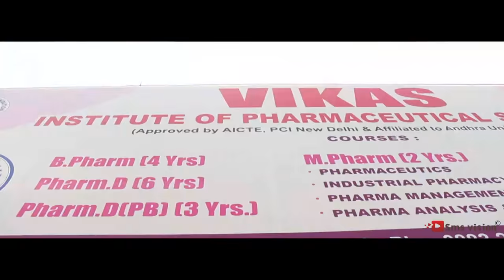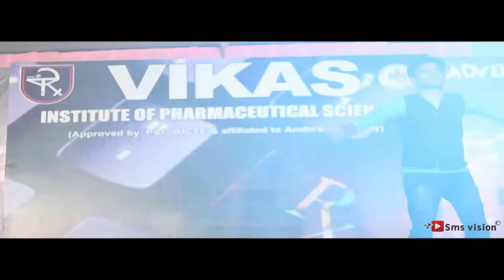Vikas Institute Of Pharmaceutical Sciences, Advenous 2K15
an awesome freshers day in Vikas Instistitute
Media @ Sms Vision : 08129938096, 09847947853